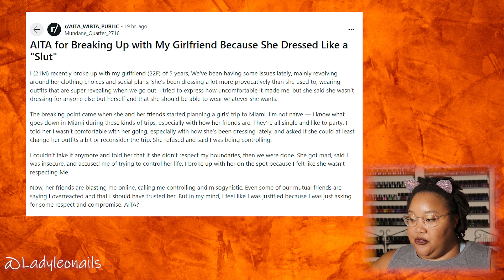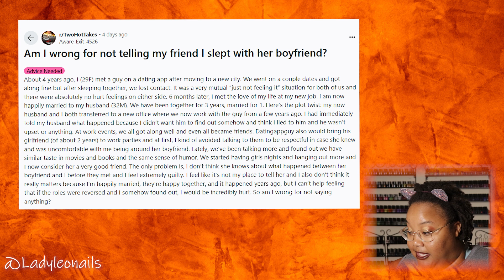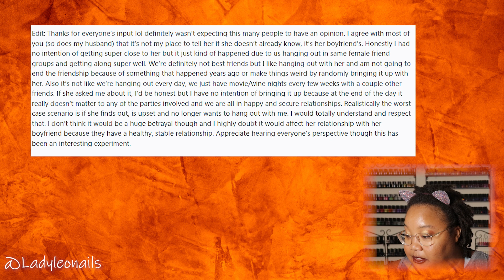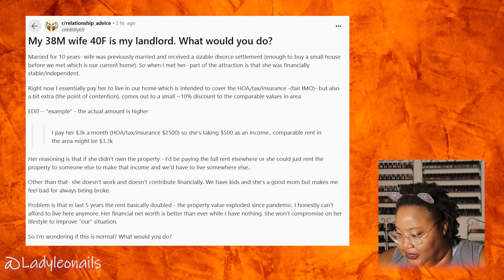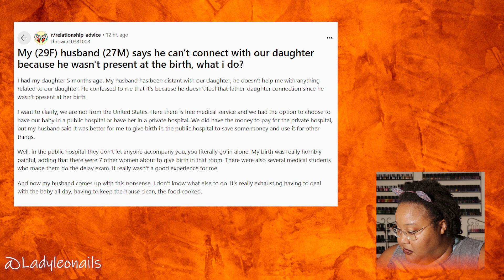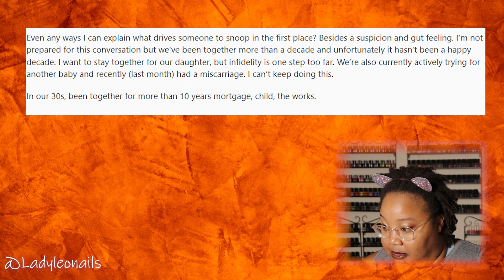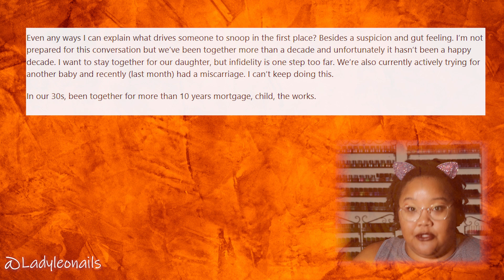AITA for Breaking up with My Girlfriend because she dressed liked a S...